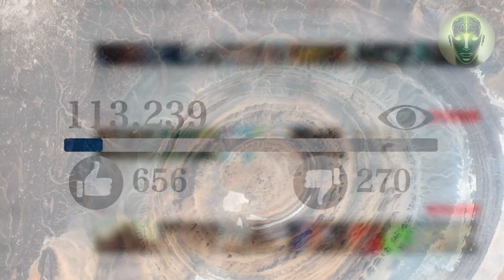சஹாரா பாலைவனத்தின் உண்மைகள் உங்கள் தலையை சுழற்ற வைக்கும் | Sahara desert facts will make head spin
Discover mind-blowing facts about the Sahara Desert that will leave you in awe! From its vast expanse to unique geological formations, this video will take you on a journey through the fascinating world of one of the most iconic deserts on Earth. Get ready to have your head spinning with these incredible facts about the Sahara Desert. Don't miss out - hit play now and join the adventure!